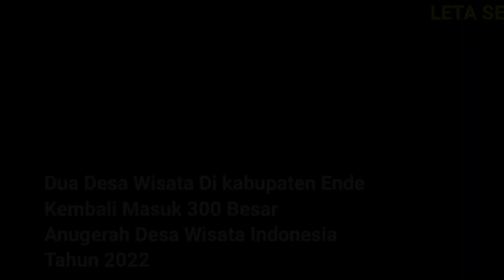Wow...! 2 Desa Di Kabupaten Ende Masuk 300 Besar Desa Wisata Kemenparekraf